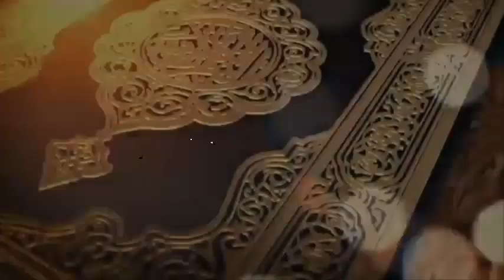Ep 342 د قران کريم تفسير او ژباړه سورة الجمعة Tafser Ul Quran